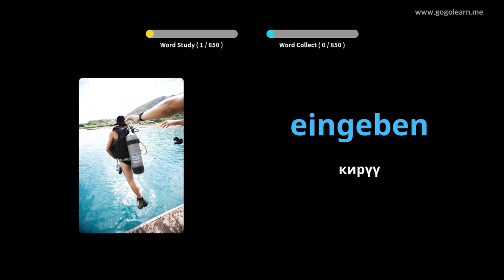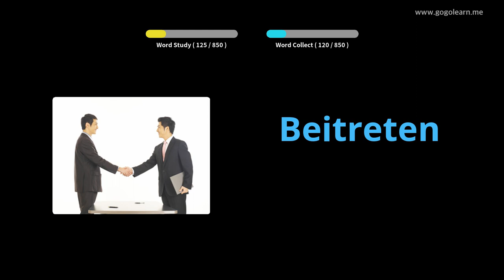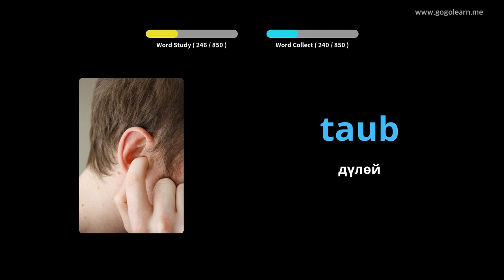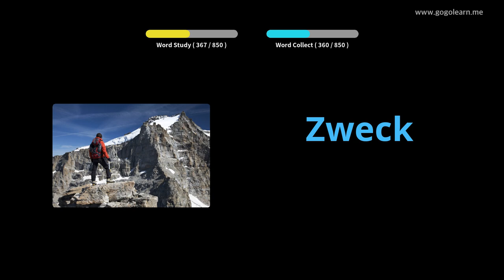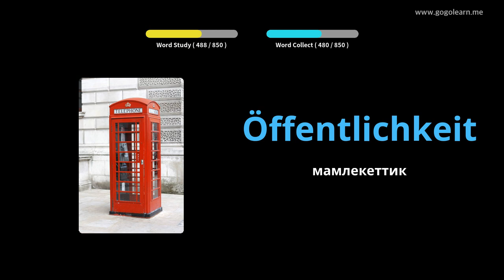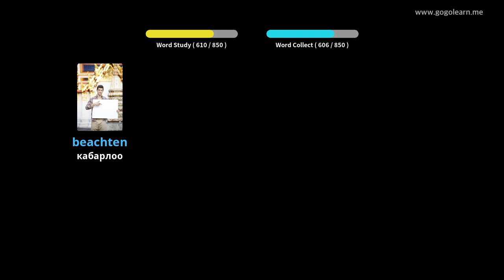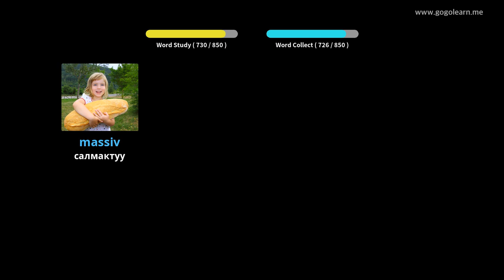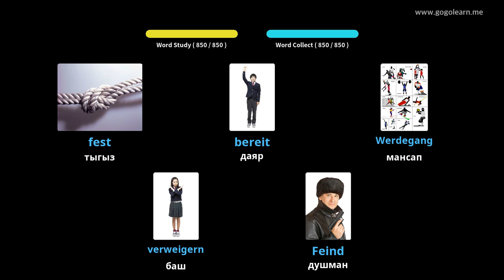Жатканда Sleeping Германиянын Vocabulary угуу |Golearn